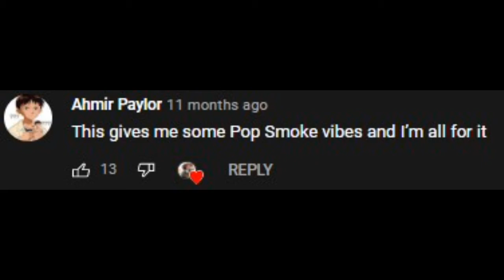If Pop Smoke was on a Tekken type beat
Read the comments from the video above and though about mixing it with Pop Smoke's "Creature"